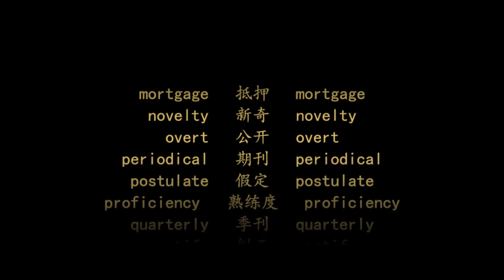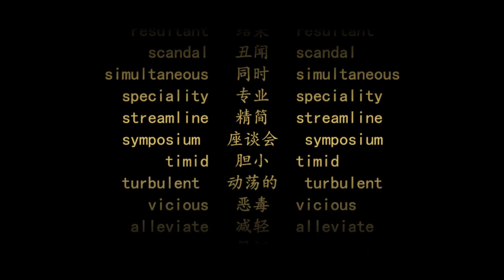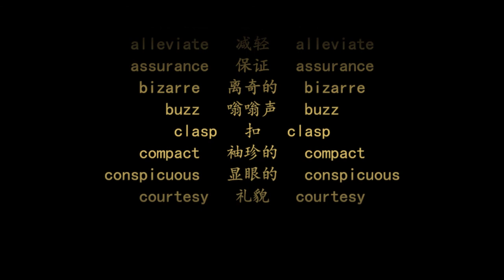大学英语六级词汇 | 复习篇 第38天 | 中英文朗读 | 遵循记忆曲线背单词法(CET6 vocabulary，word list，with Pronunciation)